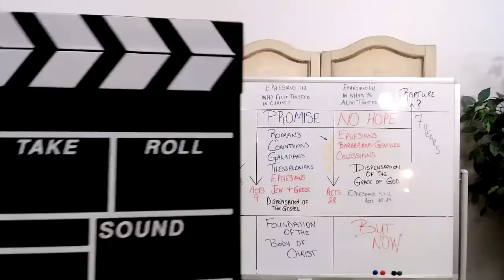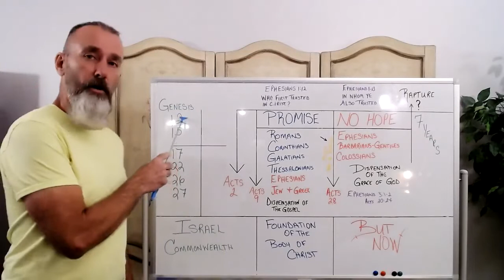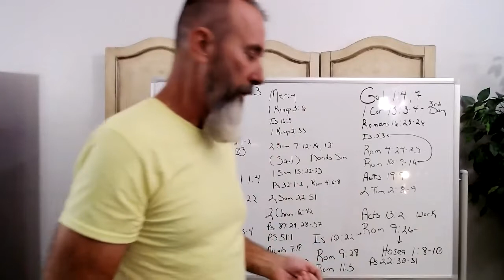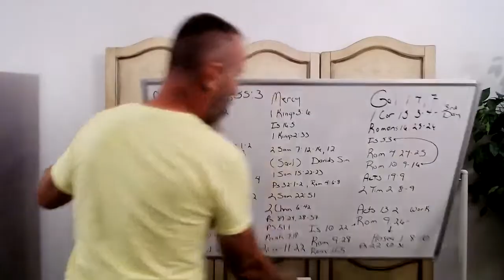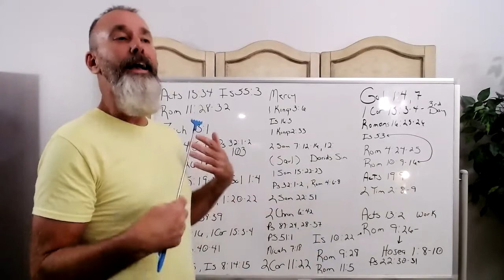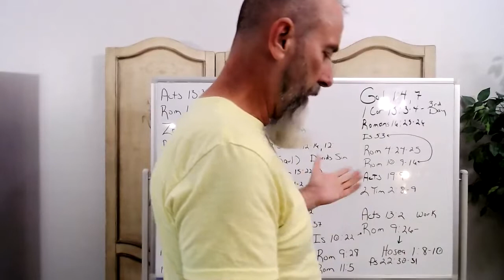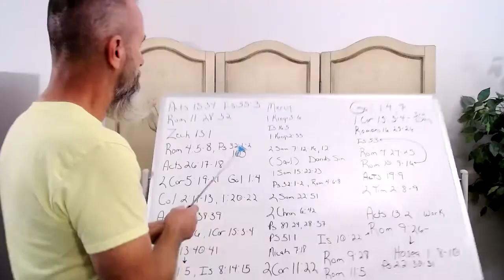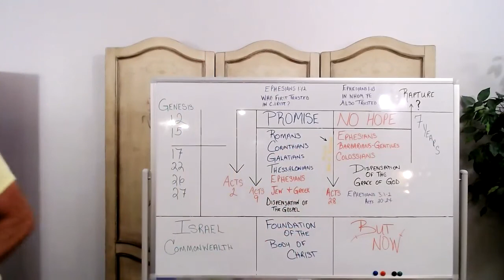The Sure Mercies of David part 3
How do you fit in? Cursed? Without Hope?